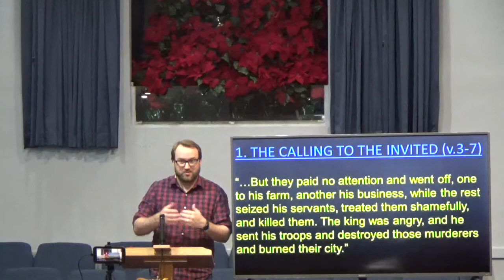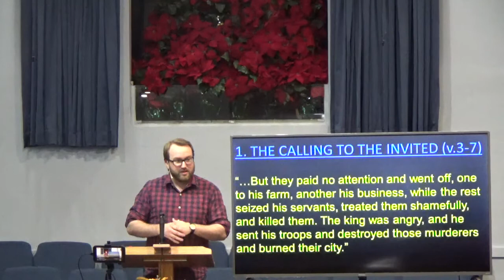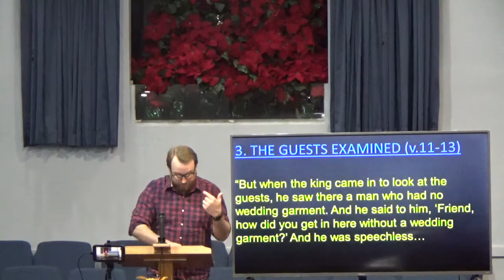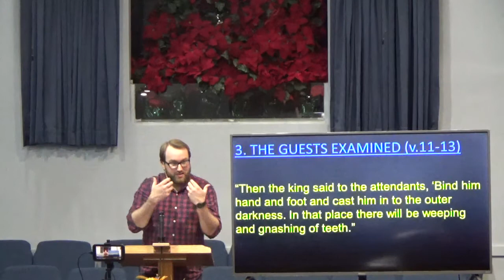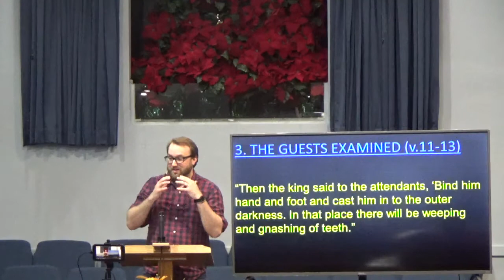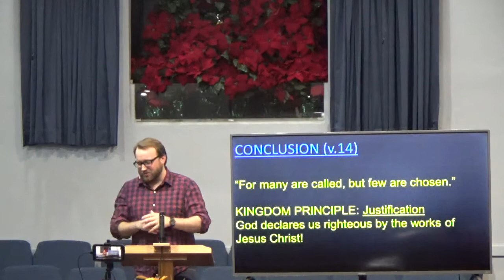The Kingdom Gospel Lesson 14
Visitors please text "Hi" to 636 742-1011

Matt   22:1-14
The Kingdom and the wedding feast
Intro (v.1-2)
 1.  Calling to the invited (v.3-7)
 2.  Calling of the uninvited (v.8-10)
 3.  The guests examined  (v.11-13)
Conclusion (v.14)

Kingdoms Principle:  Justification - God declares us righteous by the works of Jesus Christ.